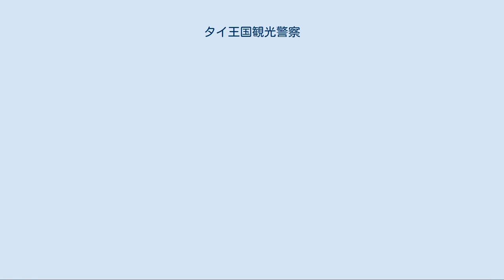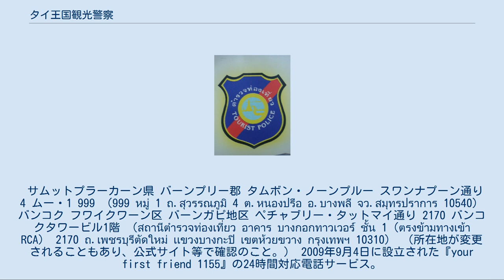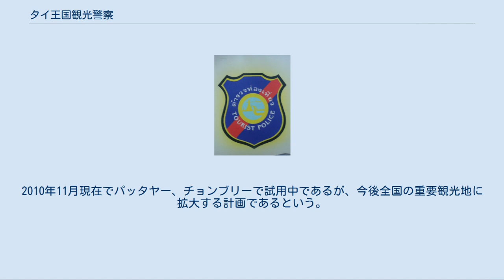タイ王国観光警察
タイ王国観光警察章 タイ王国観光警察（タイ語: กองบังคับการตำรวจท่องเที่ยว タイ語略: บก.ทท.、英語: Thailand Tourist Police Division）は、タイ王国国家警察中央捜査本部の一部局。
1976年に設置。
英語の翻訳から「ツーリストポリス」とも呼ばれる。
 観光警察は、タイ王国国家警察中央捜査本部の一部局であり、観光・スポーツ省の監督下にある警察組織である。
観光産業に影響を与える可能性のある国内、国際犯罪の予防、取締り、捜査を行うことで、観光客の人命と財産を安全を保障し、関係諸機関と協力し公務を遂行することを目的とする。
 （タイ王国国家警察中央捜査本部・歴史の項を参照のこと。） ここ30年間、タイの観光産業は急速に成長を遂げている。
毎年増加していく観光収入は王国の歳入増加に大きく寄与している。
しかし一方で、観光客を狙った犯罪や詐欺事件もまた増加している。
そのため、政府では地元警察と協力し、観光客を保護する責任を持った機関の創設を決定した。
1976年、民間部門、観光庁および観光振興局が、国家警察局に観光客の支援と保護に協力を要請した。
この要請に応え、国家警察局は観光客の保護の為にセンターの設置し、犯罪取締局配下の60名の警官を嘆願書、要請書の受理、バンコク首都圏の繁華街の治安維持、パトロールの為に派遣した。
民間セクターもまた新しいセンターに乗用車、通信装置を寄付した。
 時同じくして、警察局は観光警察の創設を申請した。
1976年11月24日に閣議決定されたが、政府は創設の資金を提供することはできなかった。
1990年、政府は『タイ王国観光年』を宣言し、警察局と内務省に観光客の安全を確保することを命じた。
そこで、警察局と観光庁は協力して、観光客支援センター（ศูนย์ช่วยเหลือนักท่องเที่ยว:ศช.นท.）を創設し、観光客に対する犯罪や詐欺に関する相談の受付けをはじめた。
その後、観光地のあるチェンマイ、パッタヤー、プーケット、ハットヤイなどそのほかの地域にサービスを拡大していった。
 1992年、政府は任務の重要性を鑑み、観光警察を犯罪取締局第8課として改組した。
しかし、急速な観光産業の増大に伴い、観光客、観光地が全国に増え、課レベルでは対応できない状況に直面することになった。
そのため、観光警察は中央捜査本部隷下の部局レベルの組織に昇格した。
 サムットプラーカーン県 バーンプリー郡 タムボン・ノーンプルー スワンナプーン通り 4 ムー・1 999 （999 หมู่ 1 ถ.สุวรรณภูมิ 4 ต.หนองปรือ อ.บางพลี จว.สมุทรปราการ 10540） バンコク フワイクワーン区 バーンガピ地区 ペチャブリー・タットマイ通り 2170 バンコクタワービル1階 （สถานีตำรวจท่องเที่ยว อาคาร บางกอกทาวเวอร์ ชั้น 1（ตรงข้ามทางเข้าRCA） 2170 ถ.เพชรบุรีตัดใหม่ เเขวงบางกะปิ เขตห้วยขวาง กรุงเทพฯ 10310） （所在地が変更されることもあり、公式サイト等で確認のこと。） 2009年9月4日に設立された『your first friend 1155』の24時間対応電話サービス。
タイ王国を訪問している観光客の問題、相談に多言語対応で手助けをする。
内線「0」で職員呼び出し。
 さらに、2010年11月5日、コンビニエンスストアのセブン-イレブンと連携し、盗難、障害などの犯罪被害にあった海外観光客に対して、同社コンビニエンスストアを通じて24時間、警察への電話通報を支援をするシステム（Police Contact Point For Tourist） の運用を開始。
2010年11月現在でパッタヤー、チョンブリーで試用中であるが、今後全国の重要観光地に拡大する計画であるという。